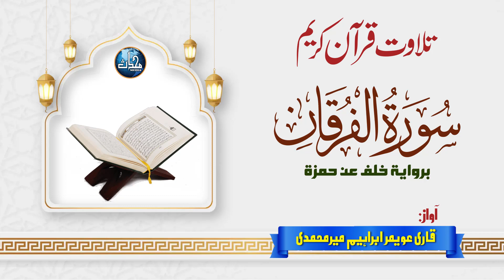Surah Furqan سورۃ فرقان بروایۃ خلف عن حمزۃ | Qari Uwaimir Ibrahim Meer Muhammadi | Ep 74